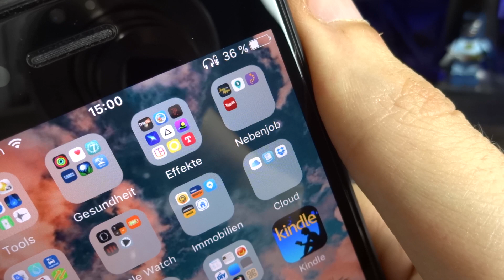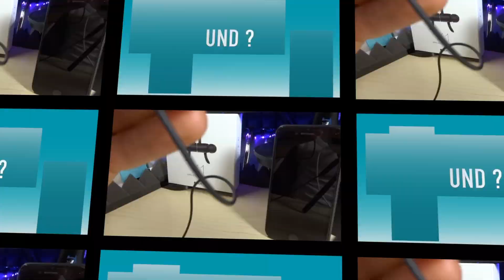Wo ist der Bass ? Jayfi X1 In Ear Bluetooth Kopfhörer Test Review